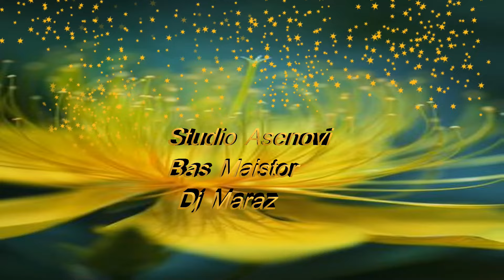Ali ile firatin Dogum Gunu Kutlamasi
Dj maraz